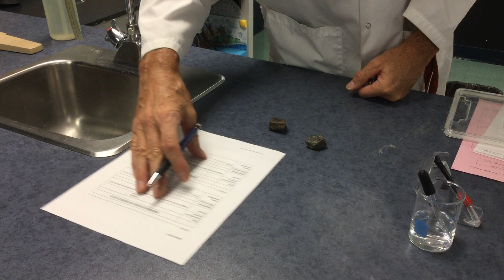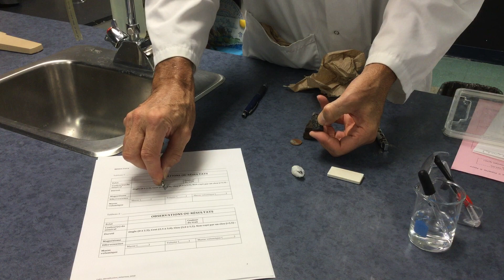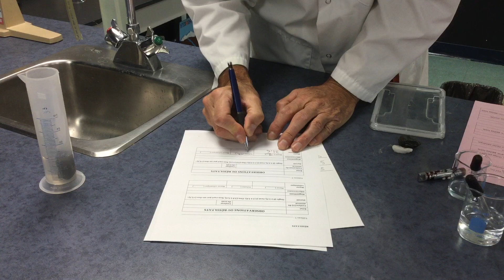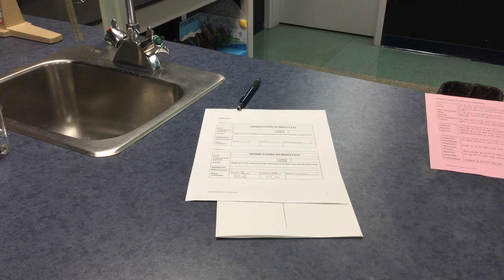Labo identification des minéraux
Laboratoire secondaire 2 portant sur l'identification des minéraux à l'aide de leurs caractéristiques.